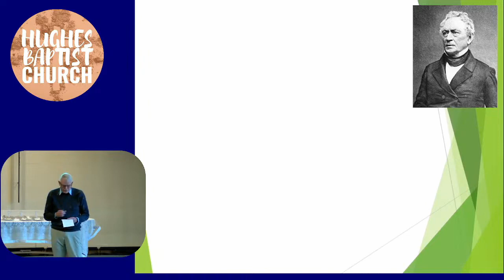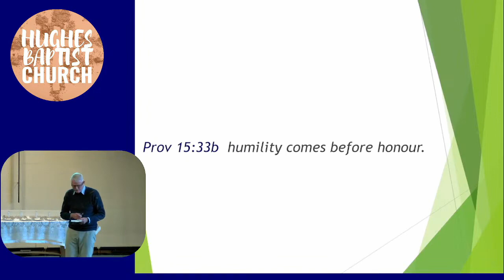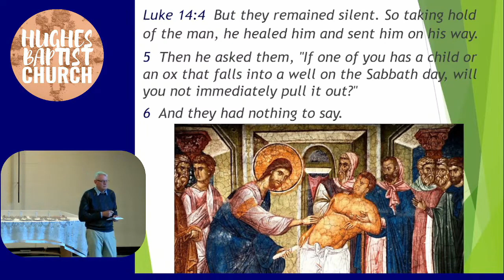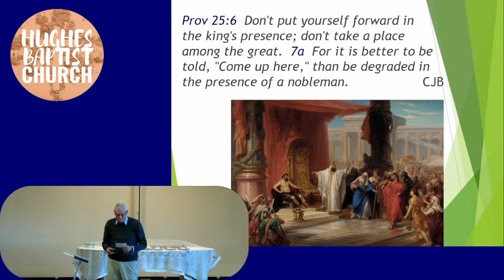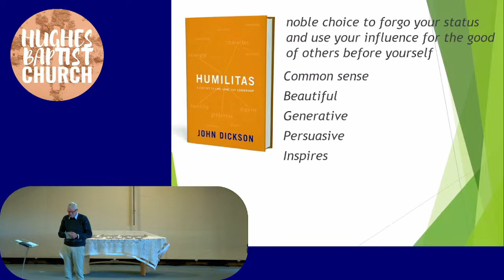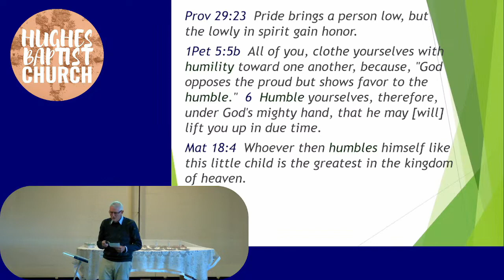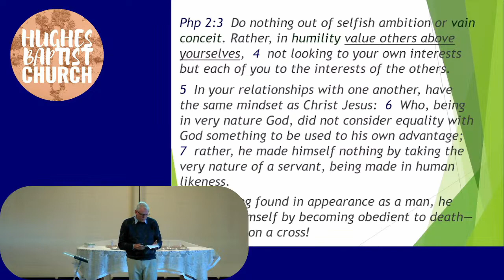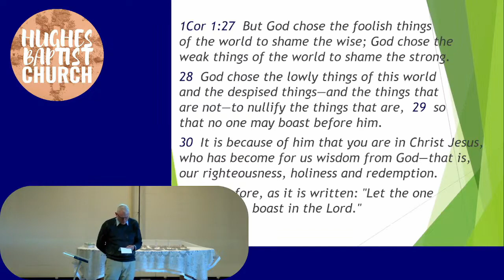Arrogant Pharisees || Luke 14:1-11 || Glendan Krause || Hughes Baptist Church